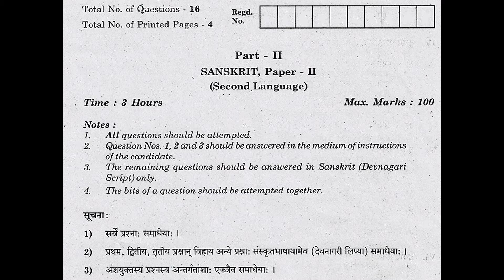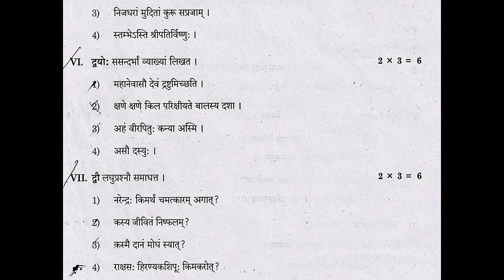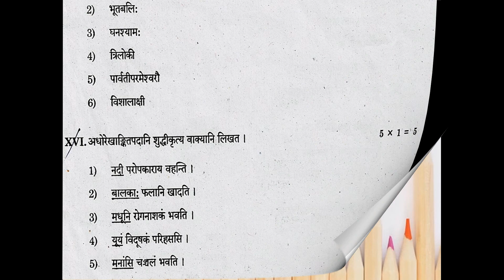TS Inter 2nd Year Sanskrit 2020 March Question Paper Boards, public exams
March 2020 Sanskrit 2nd-year Telangana Intermediate question papers.